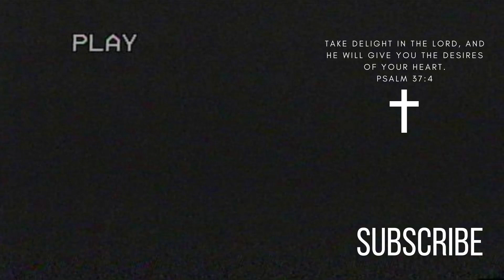Diversity in Bridgerton | stereotypical black women, colourblind casting, and performative diversity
Hello!!

Today I discuss my thoughts on the "diversity" that Bridgerton supposedly had in the show. yikes. Don't get me wrong, I loved the show for what it was (chile...I binged it twice), but I just had so many questions about why they did..what they did (especially to my girl Marina).

Leave any comments and opinions! ♥ Thanks for stopping by ♥